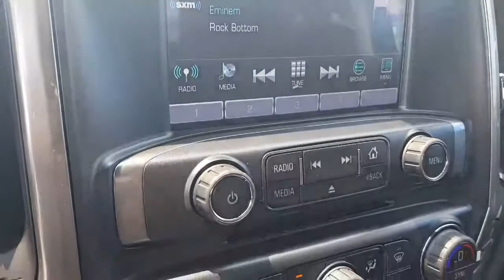2017 Chevrolet Silverado 1500 LTZ Reno, Sparks, Carson City, Fallon, Fernley, Yerington, NV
New 2017 Chevy Silverado 1500 LTZ Leather

Nevada.